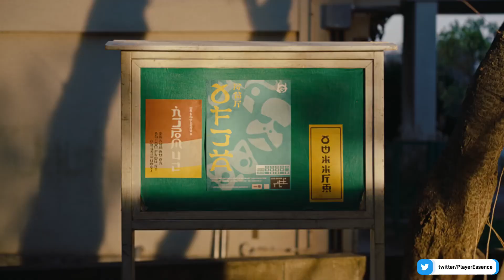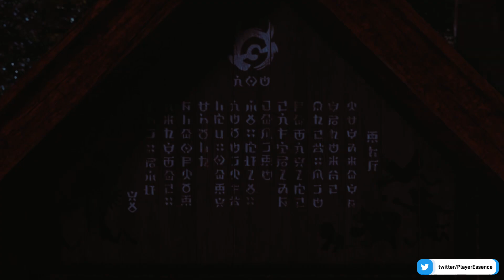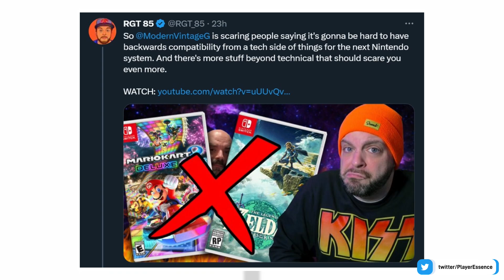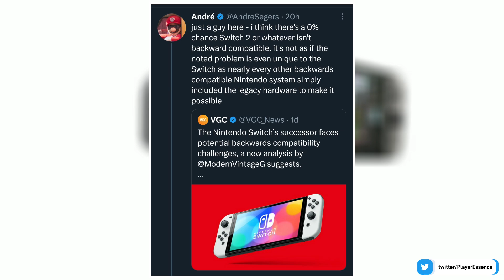The Nintendo Switch 2 Backwards Compatibility Controversy is WEIRD...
The debate or controversy weather the Nintendo Switch 2 will be backwards compatible has exploded online.

00:00 Introduction + AMD vs Nvidia Wars 2.0
01:51 The Pokemon BC Leak
03:07 The Switch 2 BC Debate Begins
04:49 Nintendo's Done BC before + My 2 Cents
09:27 The Questions Before the Switch Launched
10:47 Furukawa is Playing it Safe?
11:36 BC has Always Been a Problem
13:18 How Switch DOESN'T Have BC

Check out MVG, RGT and Nintendo Prime channels.